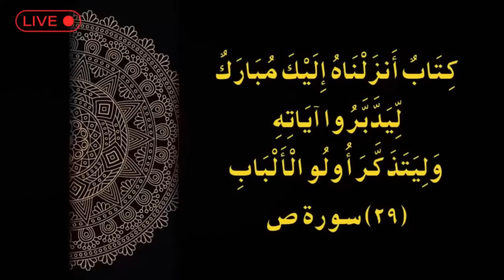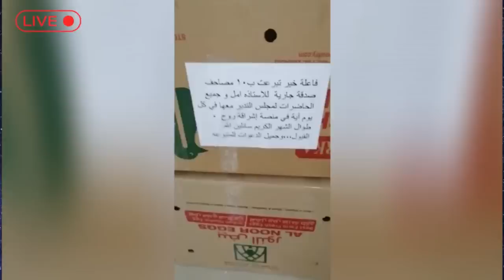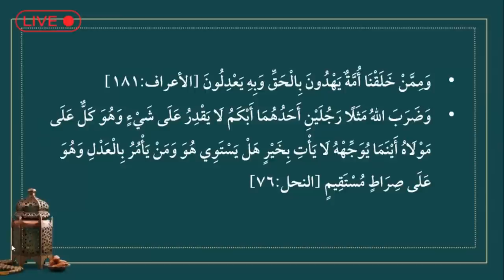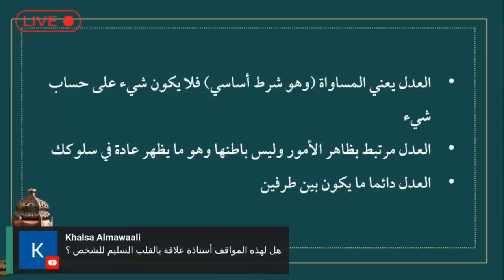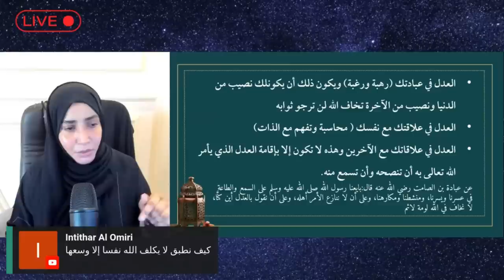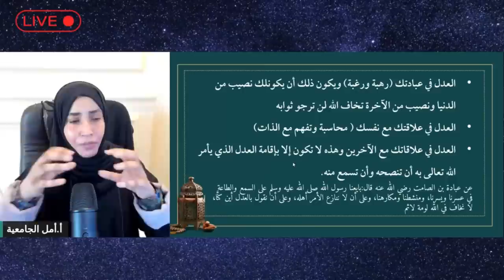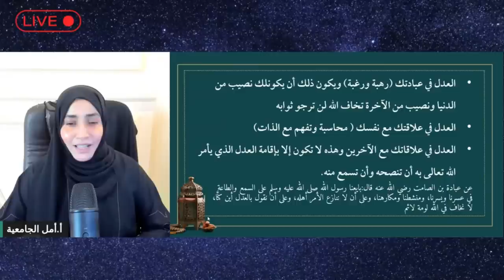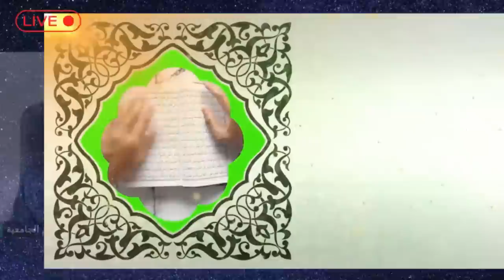كل يوم آية| الحلقة الواحد والعشرون- آية العدل كيف نكون من أهل العدل لتسقيم الحياة